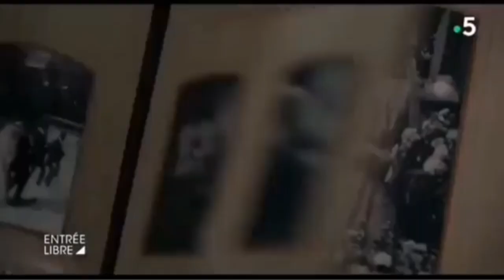Noémie Merlant- Interview- English translation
translated by- ig @la.romanisation
Portrait de la jeune fille en feu
Portrait of a lady on fire
Noemie Merlant
Curiosa